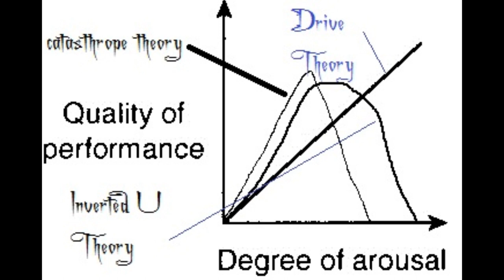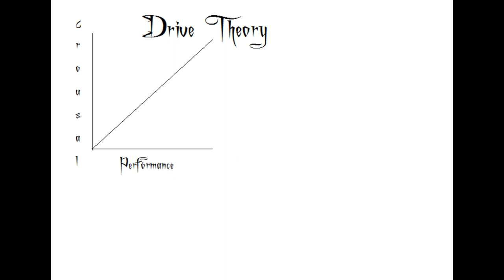Pc Black Ops - Sprite 145's Psychology Lectures Ep 2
Developmental and Trait Psychology In Some Detail - Hope The Mic Quality Is Clear (Blame The Ipod If Not) & The Topic Made Sense.